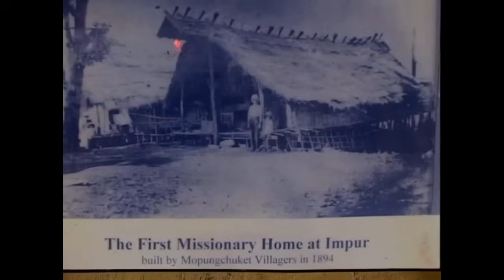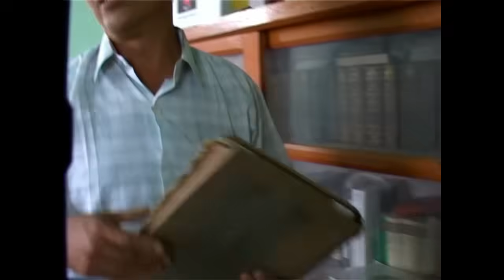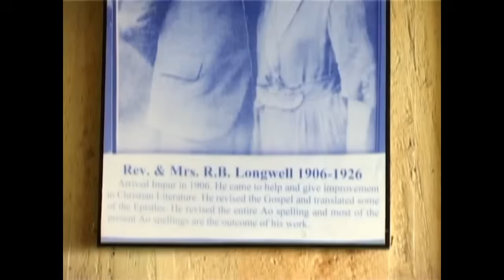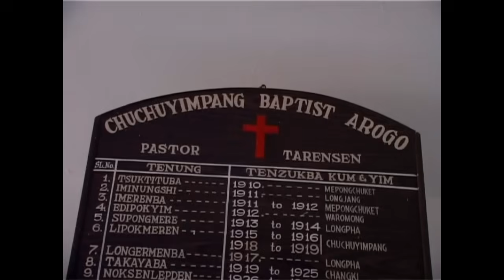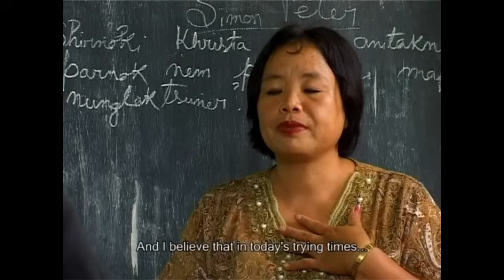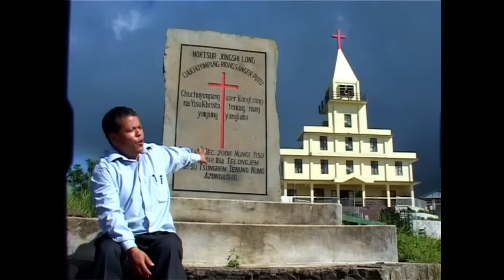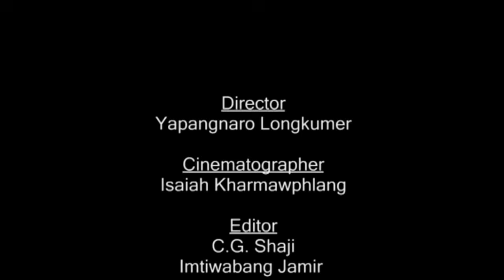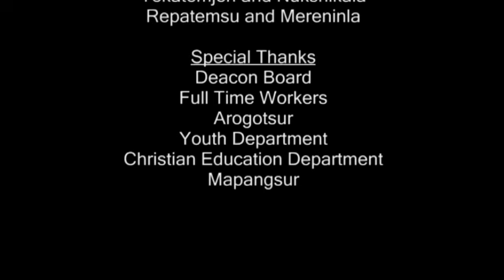The Dawn of faith // Chuchuyimpang Documentary